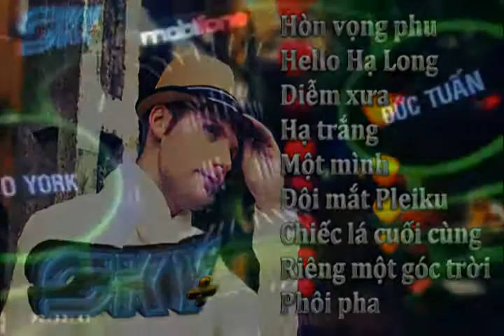Kyo York_Sky